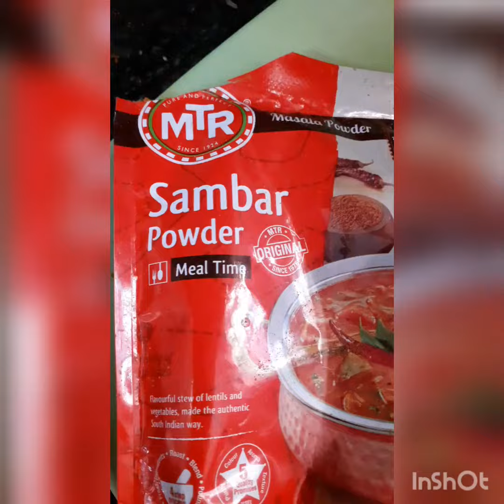కందిపప్పు పెసరపపు తో చేసినా పప్పు సాంబారు చాలా రుచిగా ఉంటుంది 😋👌